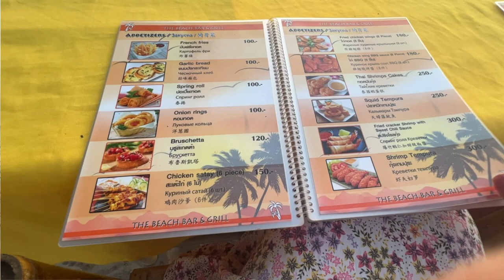Thailand: Chill Day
Today we thought we’d do some vlogging. We'll be relaxing on the beach, swimming in the pool, and eating some delicious food. We start the morning with a floating breakfast in the pool, and end the night with a fire show.  We'll also take a walk to the neighborhood 7 11. Thanks for supporting our channel!